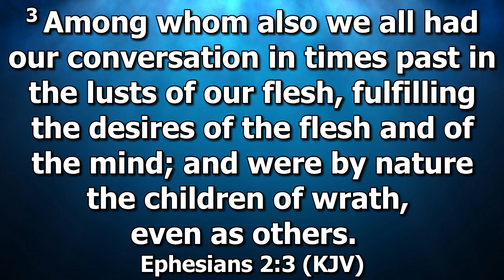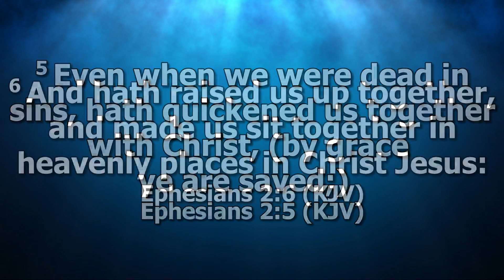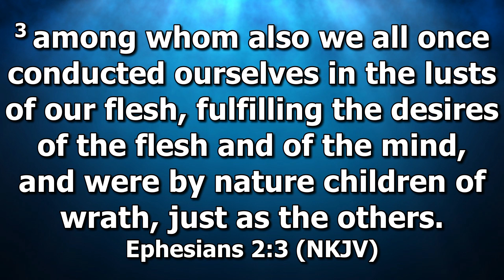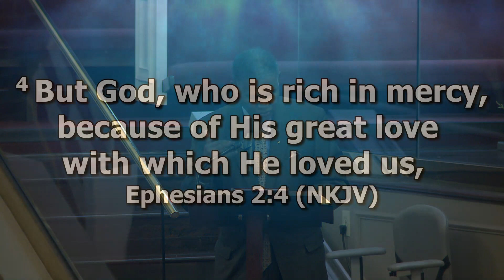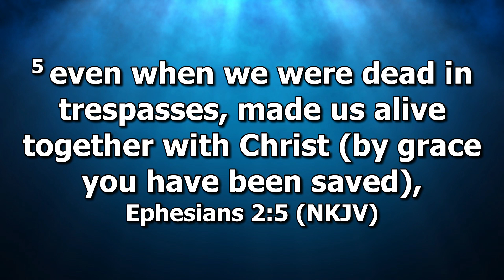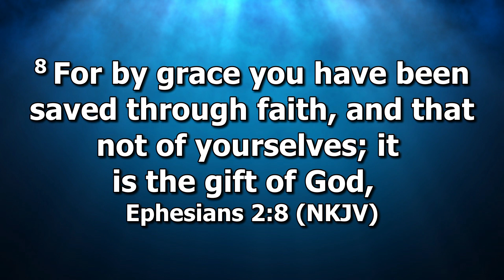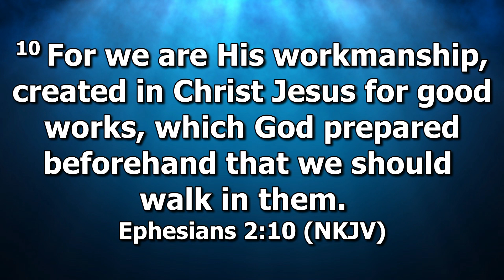Afternoon Sunday School | November 20, 2022 | Mount Olive Baptist Church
Rev. Michael Glaspie teaches this week's Sunday School lesson.

Rev. James P. Thompson, Jr., Pastor
301 West Sanford St.